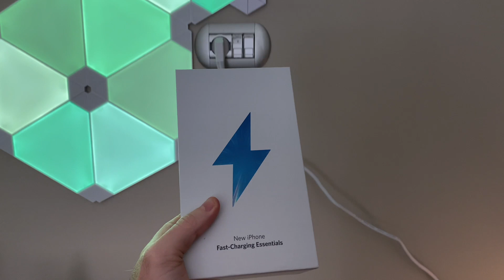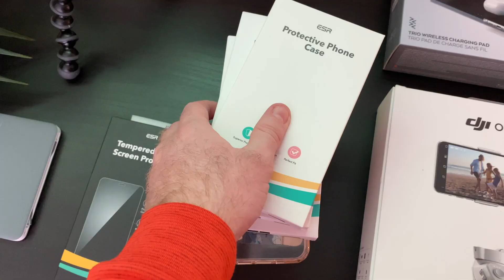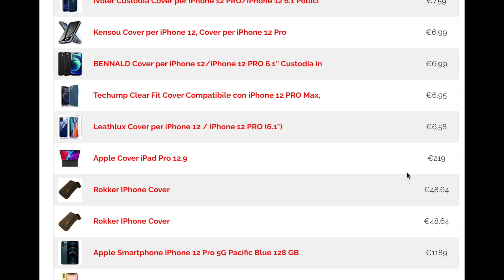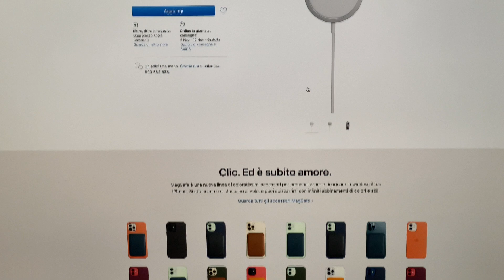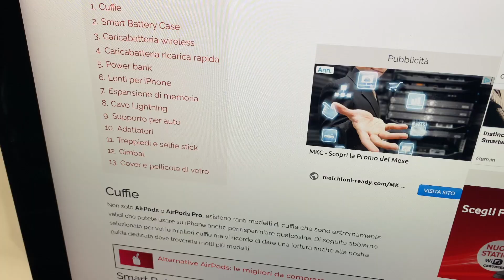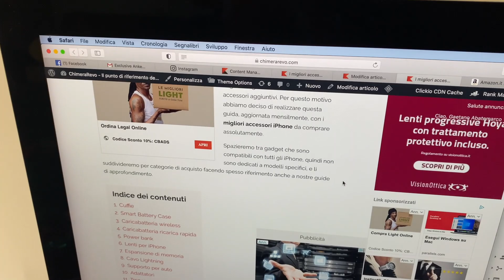I migliori accessori per iPhone 12 / mini / Pro / Pro Max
Come ogni anno, ho realizzato un video con i migliori accessori per i nuovi iPhone: 12, 12 Mini, 12 Pro e 12 Pro Max.

Molti prodotti sono "universali", ovvero utilizzabili anche su altre versioni di iPhone (basta acquistare il prodotto compatibile al proprio modello). Qui sotto, invece, trovate tutti i link di acquisto e le guide dei prodotti menzionati nel video!

🛒 Cover ESR
🛒 Cover EasyAcc
🛒 Pellicole di vetro
🛒 Base di ricarica 3 in 1
🛒 DJI OM4
🛒 Treppiedi JOBY